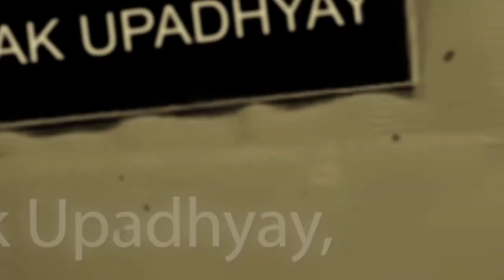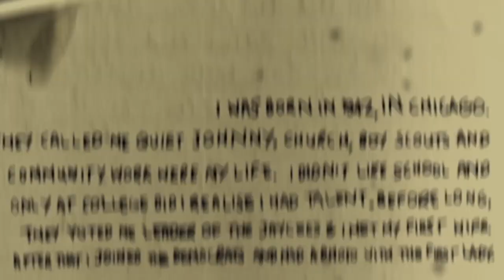The Coin By Sandeep Sharma | Trailer 2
“Who likes sudden death?” that's the only question he used to ask before killing his prey. Random people are being abducted from the capital city, Delhi and are being killed mercilessly. Before killing, the murderer is reciting them a story, a story about a 9 year old child who saw the brutal side of the world at a very young age. All the stories are being recorded for the police Department to see. Raunak Upadhyay, the police Inspector who is handling the case, links the style of serial killing to the case he solved years ago. But the murderer of that case is in jail then who is following the footsteps? Does the murderer want to convey something? Whose story is being recited? Why the murderer is taking personal interest in Raunak? Is there any other side of this Coin or both the faces are just the same? Welcome to the brutal world!